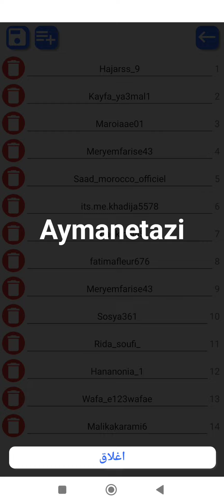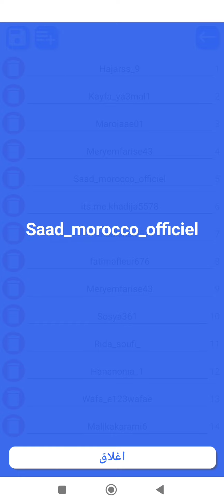🛑 سحب 3 فائزين بمسابقة 100 دولار على المباشر 💸💰✨